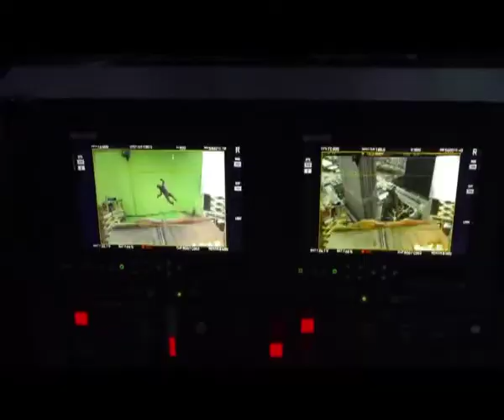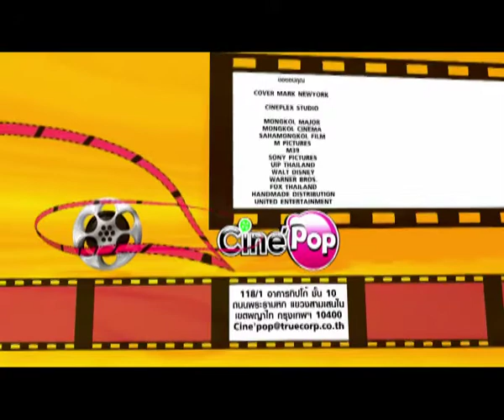CINE'POP 201512 INSURGENT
Cine'Pop ออกอากาศวันที่ 21 - 27 MARCH
ภาพยนตร์เรื่อง THE DIVERGENT SERIES : INSURGENT